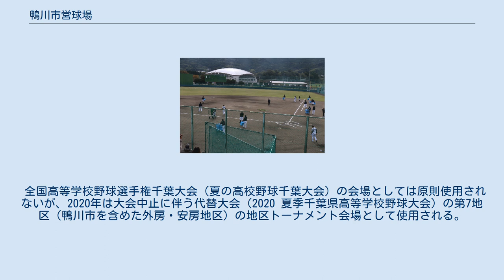鴨川市営球場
鴨川市営球場（かもがわしえいきゅうじょう）は、鴨川市が所有するスタジアムで、鴨川市総合運動施設内に立地する。
運動施設内のソフトボール場（スタンドなし）は、この球場のサブグラウンドとみなされている。
 1984年4月12日に完成、同年11月3日、日本ハムファイターズと読売ジャイアンツのオープン戦が行われた。
2005年までプロ野球パシフィック・リーグ・日本ハムファイターズがキャンプ地として利用していた。
 2007年8月に千葉ロッテマリーンズ主催のイースタン・リーグ公式戦会場として使用され、2008年2月には二軍キャンプ地として使用された。
 2010年秋には一・二軍合同のキャンプが行われた（日本シリーズ・日韓クラブチャンピオンシップ進出の為、参加選手は二軍中心となった）。
その後も千葉ロッテマリーンズのイースタン・リーグ公式戦会場、キャンプ地として使用されている。
 また法政大学野球部が毎年のようにキャンプを行っている。
 全国高等学校野球選手権千葉大会（夏の高校野球千葉大会）の会場としては原則使用されないが、2020年は大会中止に伴う代替大会（2020 夏季千葉県高等学校野球大会）の第7地区（鴨川市を含めた外房・安房地区）の地区トーナメント会場として使用される。
 内野はクレー、外野は天然芝であり、スタンドの外野席は芝生席である。